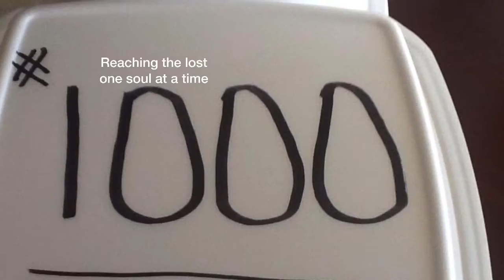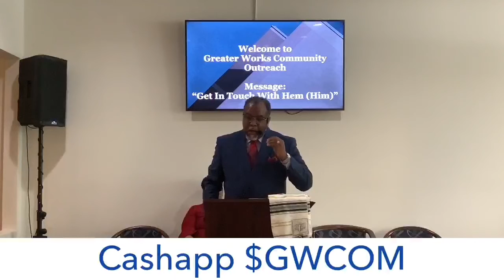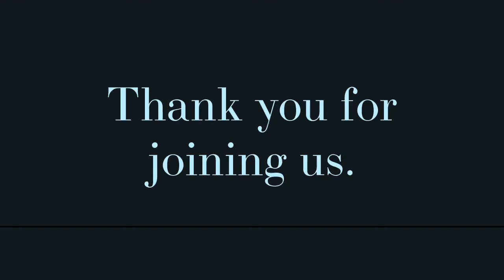“Get In Touch With Hem (Him)” Matthew 9:20